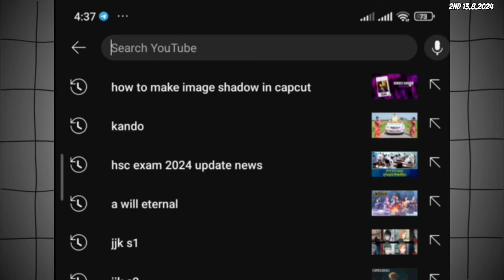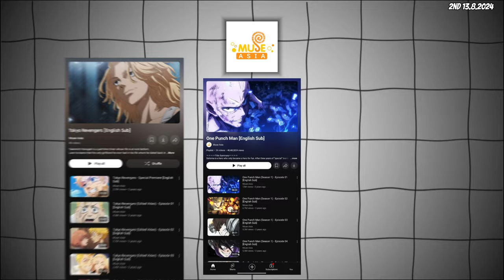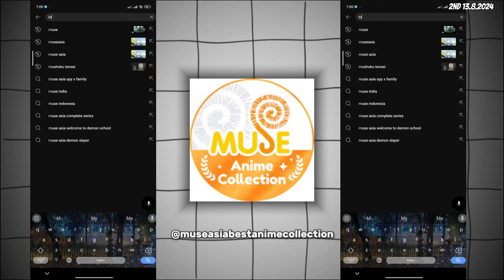কিভাবে Anime YouTube এ দেখব ? [ Main Channel @AnimeWithREZA ]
How to Anime In YouTube ?
0:00 - 0:27 - Into
0:28 - 2:15 - YouTube Channel to watch Anime
2:15 - 2:50 - Outro
Enjoy the video😁 [ Main Channel  @AnimeWithREZA  ]
আসসালামু আলাইকুম,😅
এটা আমার 2nd ভিডিও তাই কোন ভুল থাকলে সব অবশ্যই বলবেন।🥲
আপনার Anime কোন সাজেশন অথবা রিকোয়েস্ট থাকলে অবশ্যই বলবেন। আজকে এই পর্যন্ত।

!!! Cautious !!!
None of the Suggested YouTube Channels in the video sponsored me .
I Suggested them (YouTube Channels) in my own will .

top 5 Channel to watch anime,
top 5 official channel to watch anime ?
How to Watch JJK in YouTube ?
How to Watch Jujutsu Kaisen in YouTube ?
How to Watch One Punch Man in YouTube ?
How to Watch Mushoku tensei in YouTube ?
How to Watch Mushoku Tensei Jobless Reincarnation S1 in YouTube ?
How to Watch Mushoku Tensei Jobless Reincarnation S2 in YouTube ?
কিভাবে anime দেখব?,
কিভাবে anime দেখব?
piracy করব কি করব না?
 how to watch anime?,
anime,
anime on youtube,
new anime on youtube,
best anime on youtube,
top 10 anime on youtube,
youtube available anime,
top 10 anime movies on youtube
,anime free on youtube in hindi
,top 10 anime on youtube in hindi
,top 10 anime channel on youtube
,top 10 anime available on youtube
,top 10 best anime to watch on youtube